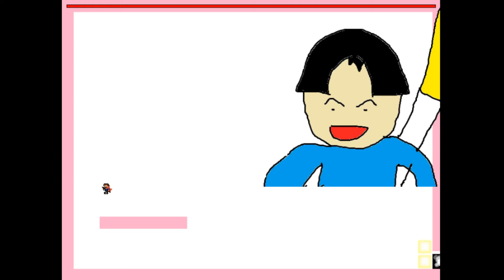I wanna be the very easy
The title is lie, final boss is so bad.